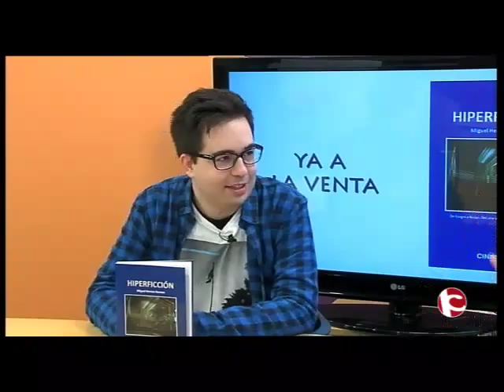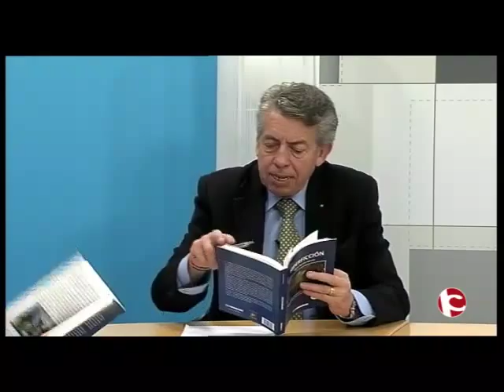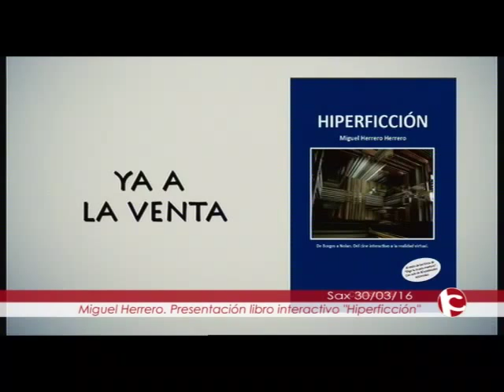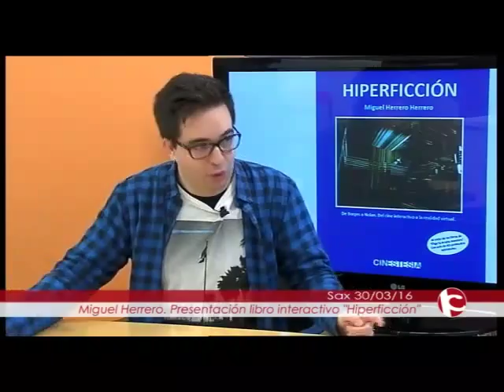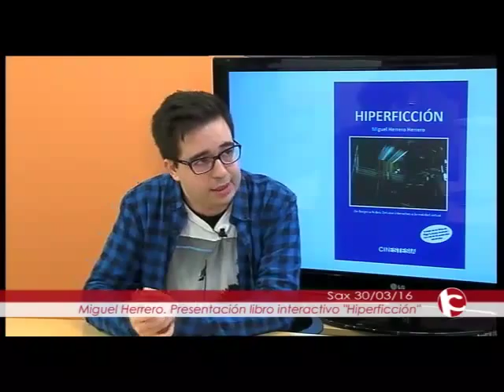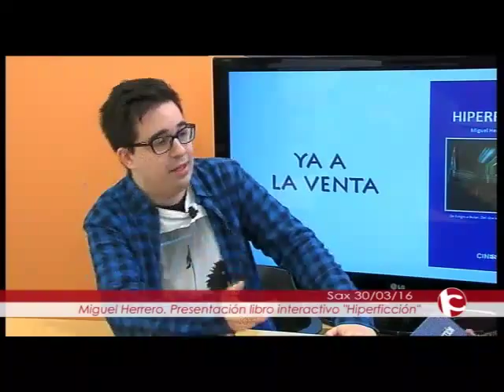Entrevista libro interactivo "Hiperficción" de Miguel Herrero Herrero en Intercomarcal TV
"Hiperficción" es un ensayo multidisciplinar (literatura, cine, videojuegos, artes plásticas, artes escénicas, etc.) realizada al estilo de los libros de “Elige tu propia aventura”. Cuenta con cinco o más itinerarios posibles de lectura y más de 40 contenidos adicionales. Enlaces a vídeos, documentales, tráilers, entrevistas, reportajes, producciones interactivas y webs, que se pueden visualizar mediante el uso de códigos QR o de la web de la productora cinematográfica y editorial Cinestesia

  Este ensayo pretende mostrar la evolución del hipertexto y la hiperficción en la literatura, en el cine y en los videojuegos, en relación con otras artes y disciplinas, a partir de los autores y las obras más destacadas, generalmente no lineales. Desde escritores como Jorge Luis Borges, Julio Cortázar, William S. Burroughs, Italo Calvino o James Joyce a cineastas como Luis Buñuel, David Lynch, Jim Jarmusch, Quentin Tarantino o Christopher Nolan. Capítulos que van desde las películas interactivas, la realidad virtual, los juegos de rol, la transmedia hasta los sandbox, pasando por teorías psicológicas y de la física cuántica relacionadas con la hiperficción.

El libro aporta, además, una lluvia de ideas, destinada a escritores, cineastas, creadores de videojuegos y artistas en general. Muestra todo un abanico de posibilidades y alternativas para la elaboración de cualquier tipo de obra de hiperficción.